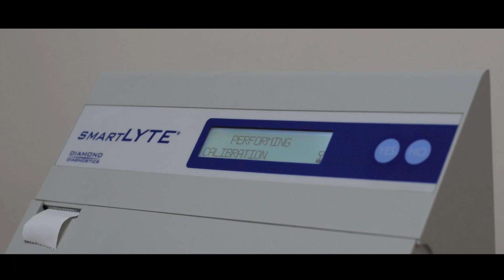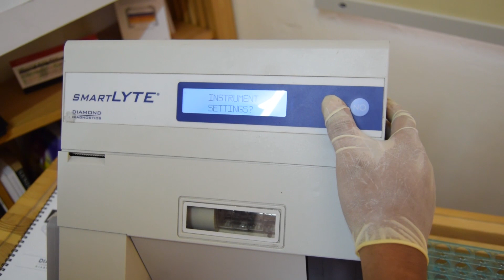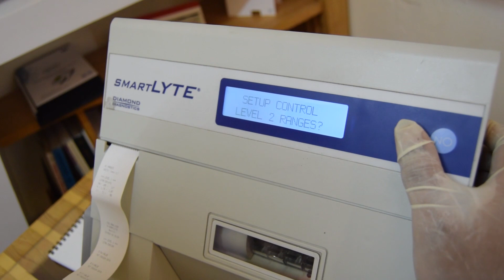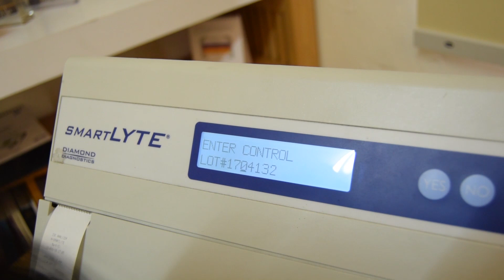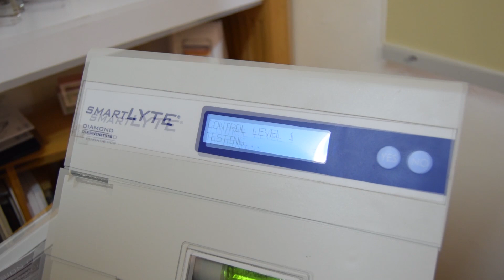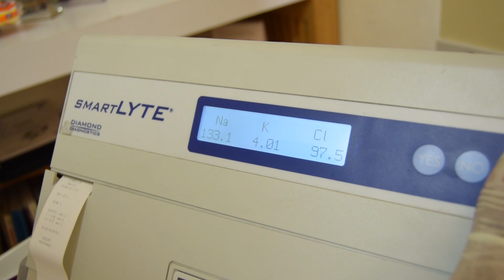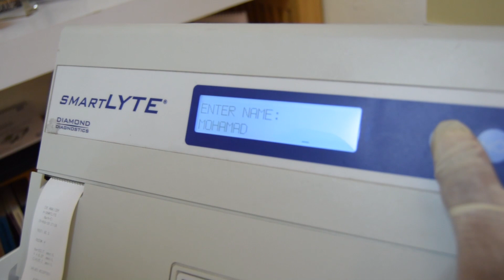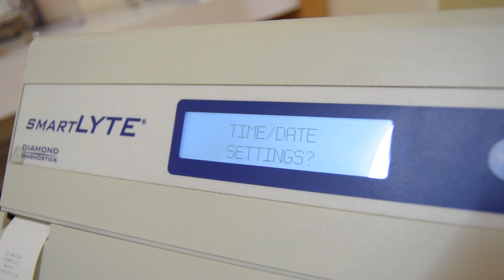Rutin Use Alat Elektrolit SmartLyte [TGIF16]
Tutorial ini menjelaskan mempakai rutin dari alat SmartLyte Electrolit, sistem yang sepenuhnya otomatis mengukur Na +, K +, Cl-, Ca ++ dan Li + dalam berapa2 sampel klinis menggunakan teknologi Ion Selective Electrode (ISE).
SmartLyte, penganalisa elektrolit paling handal di dunia, diproduksi oleh Diamond Diagnostics di Holliston, Massachusetts, Amerika Serikat.

Tutorial ini hanya video dari projek IVD4U